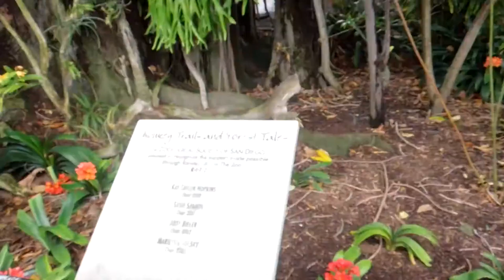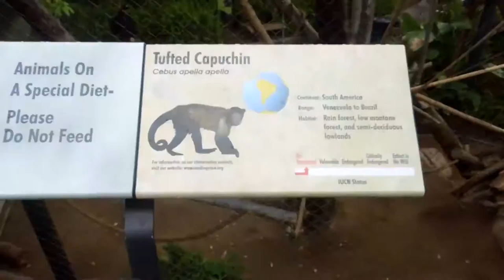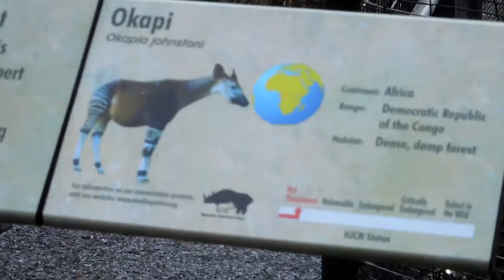San Diego Zoo Part Two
This is the second part of the trip to the Zoo. I will be uploading a regular video on Friday. I hope you enjoyed the video.